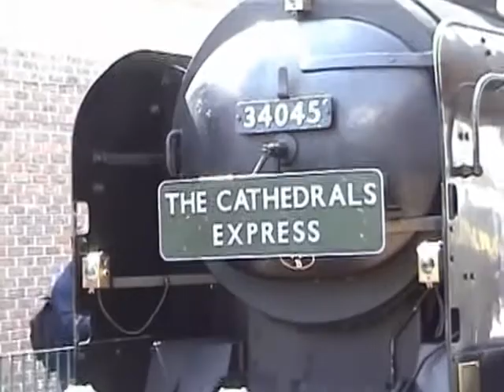Steam Locomotive 'Taw Valley'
Steam Loco West Country Bullied Light Pacific 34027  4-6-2 'Taw Valley'
In its usual guise as OTTERY ST MARY 34045 and Class 31 Diesel 31128
Charidbis with Fregonset Railways name plate at Littlehampton Station on